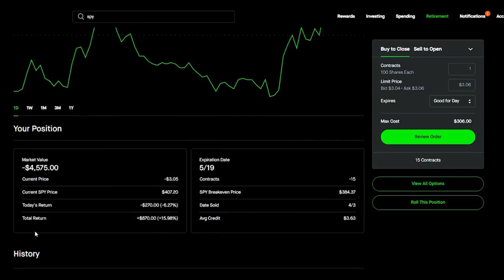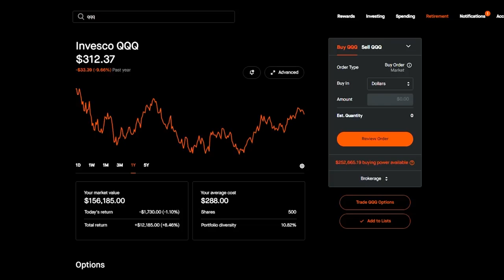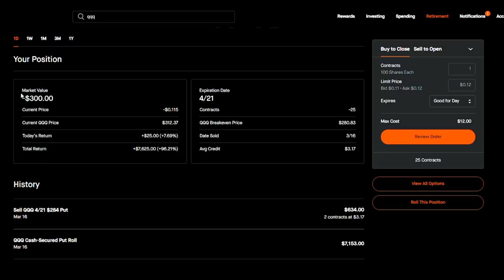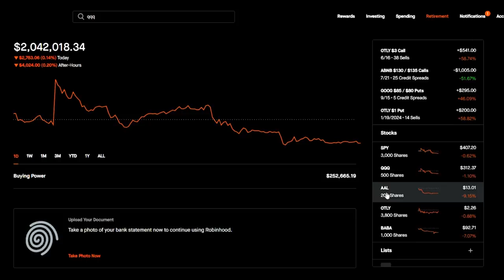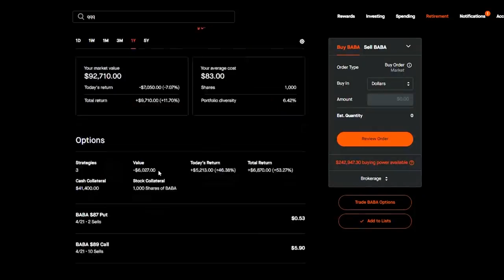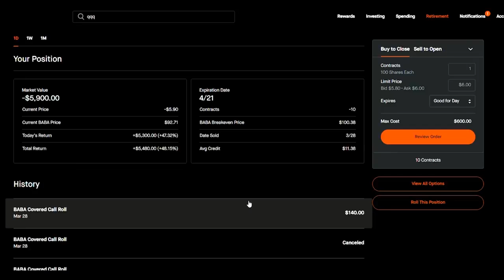Wheel Strategy in 11 Minutes ($300 Per Day Trading Options For Beginners)